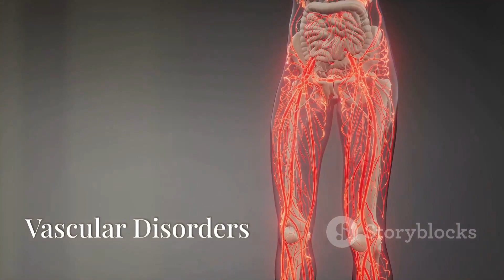Why do some people have Popping eyes-Proptosis